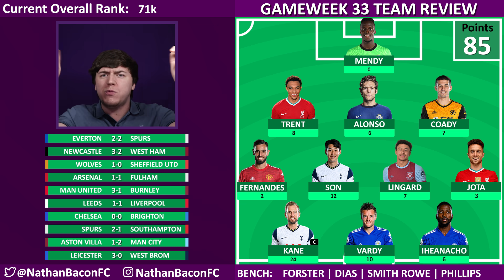FPL GW33 TEAM SELECTION PREVIEW | Fantasy Premier League 2020/21 Blank Gameweek Team & Predictions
The Gameweek 33 Preeeeevieewwwww is finally here!
This game week was stretched further than a professional yoga instructor, but we are finally ready for the next gameweek
But this gw33, is actually a bit of a blanket, with spurs and man city not playing
So have a browse at how bacon boy is lining up his team for this week, and preparing for that blank
Previous Rank Record:
2019/20: 24k
Road to finishing Number 1 in the world!